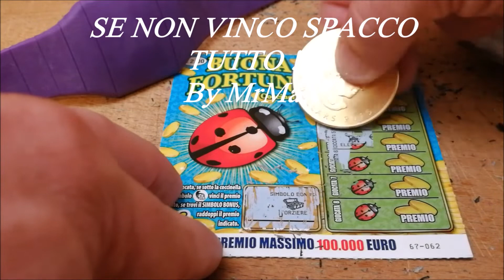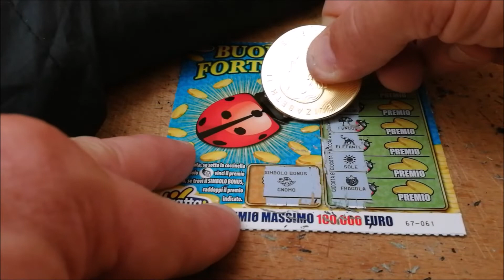😁GRATTA E VINCI 😁HO VINTO 😉ALTRIMENTI 😁SPACCO TUTTOOOO 😍😍😍 By MrMax